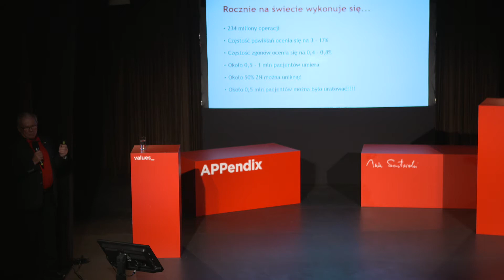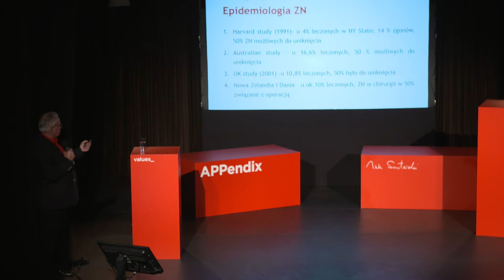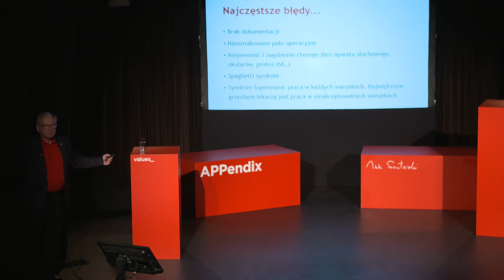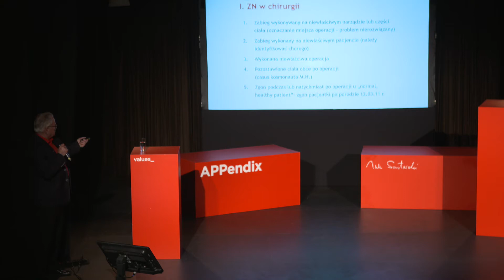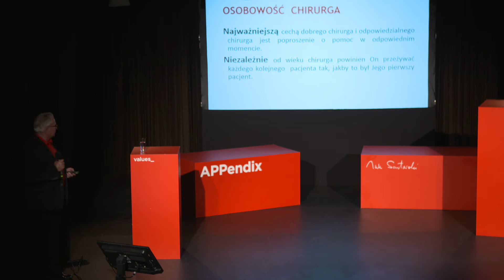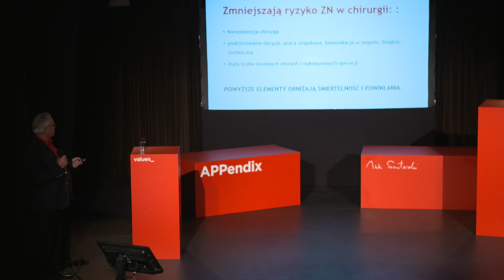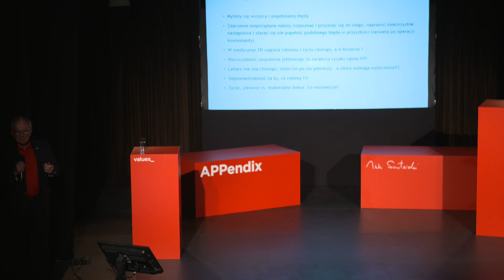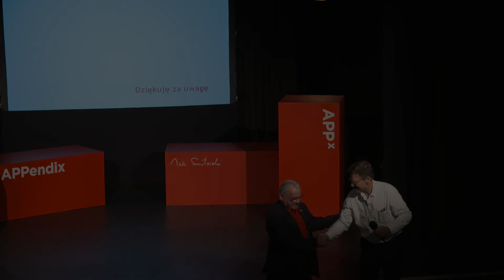Krzysztof Bielecki - Niepożądane zdarzenia w medycynie. Inspiracja dla managerów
Jak analiza zdarzeń niepożądanych w medycynie może mieć znaczenie dla działalności managerów? Więcej na